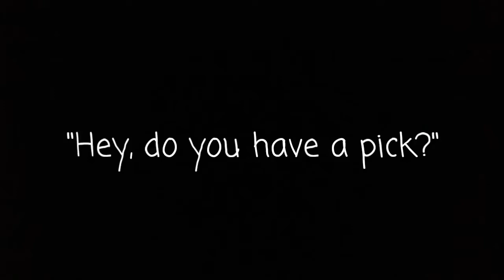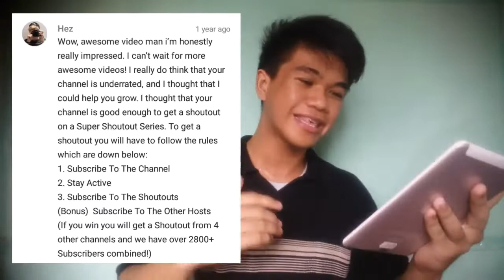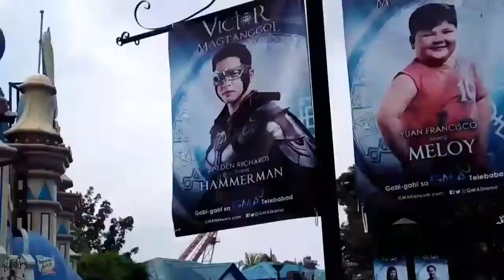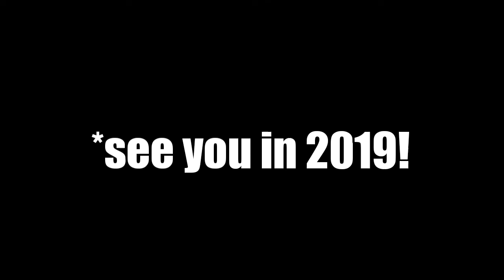DanChris Mendoza Rewind 2018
Since I'm not relevant enough to be in YT Rewind, I made a compilation of my videos throughout 2018. Thank you for supporting me, see you all in 2019!